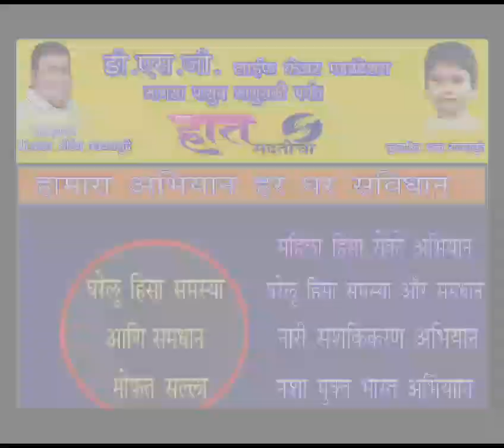17 August 2023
Video from DSG LEIF CARE FOUNDATION